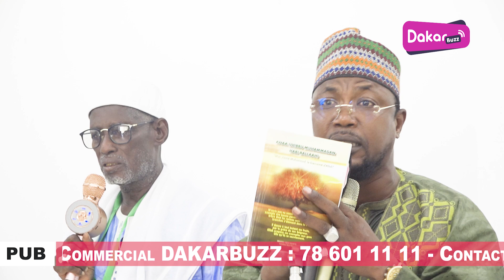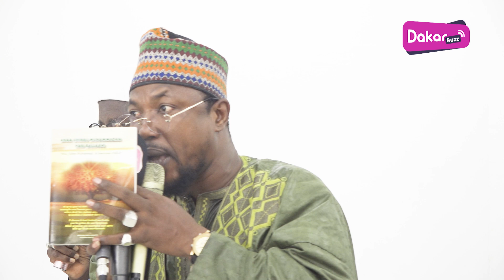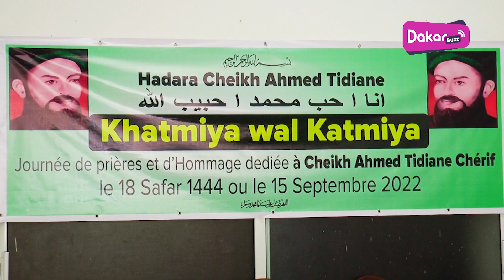CHEIKH Abou Diabaye Al AMIIR tourné Tidianiya Deftere Anaa ouhibbou Al Halifa Nguet